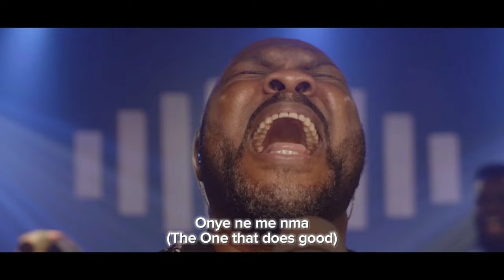THE UNQUESTIONABLE by SEGUN OBE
This worship song by seasoned gospel Artiste SEGUN OBE is designed to lift your spirit as you connect with God during your personal devotional moments or those moments you just want to extol the name of our God and King. indeed our God is UNQUESTIONABLE...HE is God all by himself. enjoy and share!